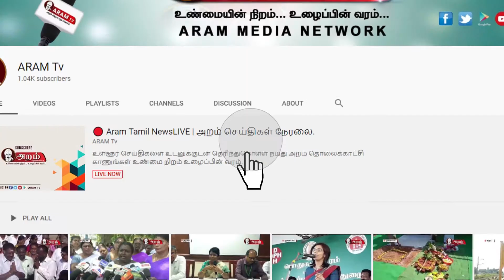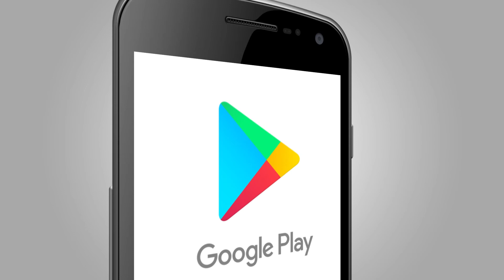திருப்பூரில் உலக மகளிர் தினத்தை முன்னிட்டு விருது வழங்கும் விழா நடைபெற்றது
திருப்பூரில் தனியார் விடுதியில் மாநில அளவில் சிறந்த  பணியாற்றிய பெண்களுக்கு விருது வழங்கும் விழா நடைபெற்றது இதில் தமிழ்நாடு முழுவதும் 31 பெண்களுக்கு விருது வழங்கப்பட்டது இவ்விழாவை உலக தமிழ் ஆர்ட் கல்ச்சுரல் அமைப்பினர் விருதுகளை வழங்க உள்ளனர் இவற்றில் தேனி மாவட்டத்தைச் சேர்ந்த ஆர்கானிக் முறையில் விவசாயம் செய்துவரும் பெண் மற்றும் திருப்பூரில் 16 வருடங்களாக ஆட்டோ ஓட்டி தனது குடும்ப சூழ்நிலை காரணமாக தொடர்ந்து உழைத்துவரும் பெண் மற்றும் இதுபோன்ற 31 பெண்களுக்கு தேர்ந்தெடுக்கப்பட்ட இந்த விருதுகள்  வழங்கப்பட்டது இந்த நிகழ்ச்சியில் நாகாலாந்து மாநில காவல் கண்காணிப்பாளர் சொர்ணாம்பிக ஐபிஎஸ் திருப்பூர் சோசியல் வெல்போர் அதிகாரி அம்பிகா இன்டர்நேஷனல் தமிழ் ஆர்ச்  கல்ச்சுரல் அகாடமி பவுண்டர் டைரக்டர் அழகு சுந்தரம் சேர்மன் இந்திரா சுந்தரம் டிக் டாக் சூப்பர் ஸ்டார் லயா உள்ளிட்ட முக்கிய நிர்வாகிகள் கலந்து கொண்டனர்